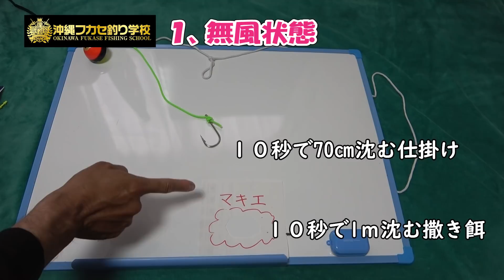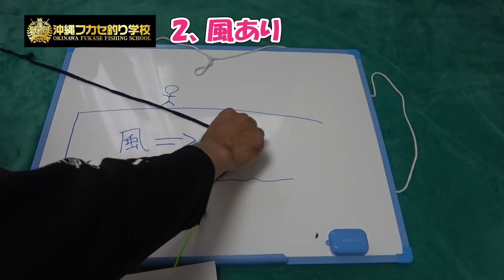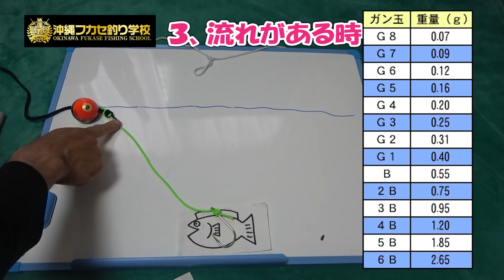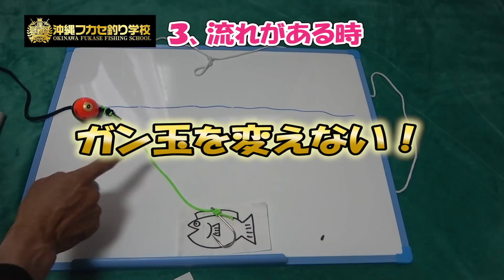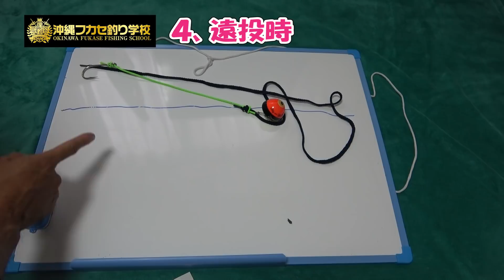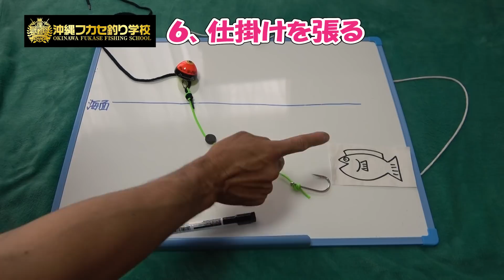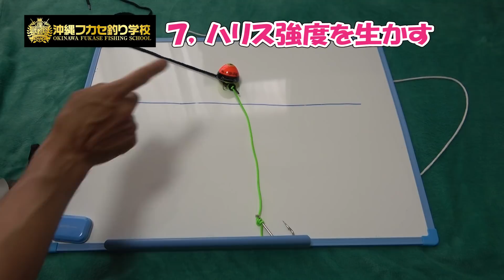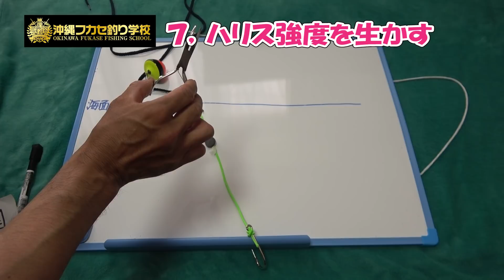沈め釣りに使うガン玉の付け方や使い分けの方法を徹底解説！！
流れのある釣り場で仕掛けの中で最も変える『ガン玉』
どこに打つのか？どの大きさを打つのか？なぜそこに打つのか？

様々な状況で対応できるように徹底解説します！

ご不明な点はなんでもお気軽にコメントお待ちしてます！！

釣果速報や有益な情報発信してますのでぜひ一度ご覧ください！

動画素材使用 オープニング動画は作成者に許可を頂き使用しています。